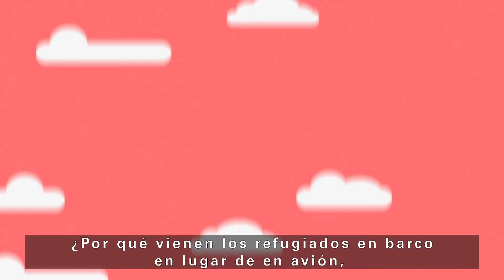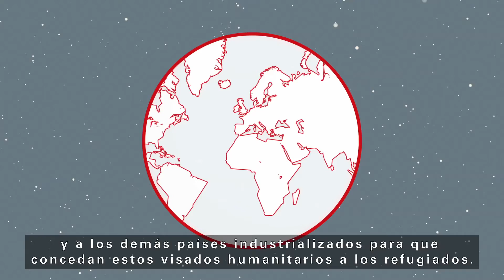Visado Humanitario - Humanitarian Visa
Actualmente, más de 60 millones de personas se desplazan por el mundo huyendo de guerras, violencia y persecuciones. Se ha alcanzado la cifra más elevada de migraciones desde la Segunda Guerra Mundial. Sin embargo, solo una minoría ha encontrado refugio en Europa o en otros países industrializados: actualmente, el 86% de los refugiados reciben asilo en países en vías de desarrollo.

Desde el año 2000, más de 32 000 personas han fallecido en el mar Mediterráneo tratando de llegar a Europa. 3700 de estas muertes han sucedido solo durante el año 2015. Europa es ahora el destino más peligroso del mundo para los refugiados y los migrantes. A pesar de ello, una familia de migrantes invierte generalmente considerables sumas de dinero para conseguir llegar al continente europeo. Dinero que va a parar a manos de contrabandistas, quienes, a costa de los refugiados, han ganado más de 15 millones de euros desde el año 2000.

Sin embargo, existe una sencilla solución que podría poner fin al sufrimiento vivido por los refugiados en su viaje a Europa. Una solución que generaría múltiples beneficios para el país anfitrión, pero que nadie parece tener en cuenta a día de hoy. Esta solución consistiría en expedir visados humanitarios a los refugiados de guerra, creando de esta forma auténticos corredores humanitarios que permitirían que estas personas pudieran encontrar la protección que tanto legítima como legalmente merecen.

Con estos visados ​​humanitarios, los refugiados podrían llegar en avión, y lo que es más importante, sanos y salvos. En segundo lugar, se conseguiría que llegaran en condiciones dignas y tuvieran una cálida bienvenida en el continente, promoviendo de esta forma una mejor integración. Del mismo modo, se podría dar asilo también a los más vulnerables, poniendo fin de esta forma a la intolerable discriminación que está consiguiendo que solo los más ricos puedan permitirse el lujo de encontrar refugio y seguridad.

Por otro lado, uno de los objetivos prioritarios de la Unión Europea en la actualidad es la lucha contra las redes ilegales de traficantes y contrabandistas. Si los refugiados pudieran llegar en avión con el visado humanitario, dejarían de depender de los contrabandistas, cuyo negocio ya no tendría sentido, pues el trabajo de los contrabandistas solo puede existir en ausencia de dicho corredor humanitario.

Para los refugiados, el precio de un billete de avión a Europa es mucho más barato que un viaje en barco. Para llegar a Europa, muchos de ellos han pagado a los contrabandistas con los ahorros de toda una vida. Sin embargo, este dinero se antojaba fundamental para cubrir sus necesidades básicas y empezar una vida en Europa o incluso para reconstruir su vida en su país de origen cuando tuvieran la oportunidad de regresar. Si los refugiados llegaran en avión, además, no se arruinarían durante su viaje a Europa, favoreciendo de esta forma el retorno a su país de origen.

El temor a que potenciales terroristas se infiltren entre los refugiados ha aumentado en los últimos tiempos: así pues, la expedición de visados humanitarios permitiría verificar la identidad de los individuos antes de que pudieran pisar el territorio del país anfitrión y, por lo tanto, permitiría reducir significativamente la amenaza terrorista. Actualmente, la llegada de refugiados en embarcaciones a lugares que no cuentan con buenas condiciones de recepción impide que esto ocurra.

La llegada de los refugiados ha provocado en Europa una crisis política sin precedentes: los primeros países a los que llegan los refugiados –Italia, Grecia y Hungría– se han visto desbordados. La expedición de visados humanitarios y la llegada en avión de los refugiados permitiría establecer un cierto equilibrio entre los países a los que los refugiados desean viajar y los países que están dispuestos a admitirlos. Esto se traduciría en una mejor distribución de los refugiados por Europa y descongestionaría las principales zonas de recepción. Del mismo modo, permitiría desarrollar una verdadera respuesta europea a la crisis, una respuesta que estuviera a la altura del proyecto político de Europa.

Por todo lo expuesto, creemos que los visados humanitarios son una solución pragmática y de sentido común que permitirá establecer un trayecto seguro que evitará que los refugiados en busca de asilo encuentren la muerte durante su viaje. Es urgente.